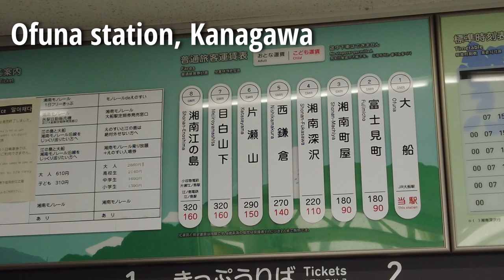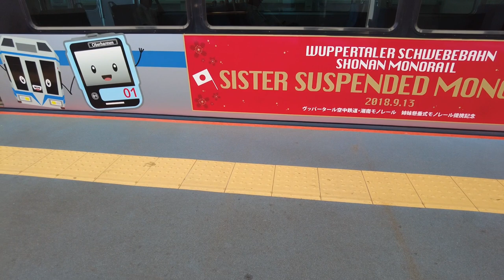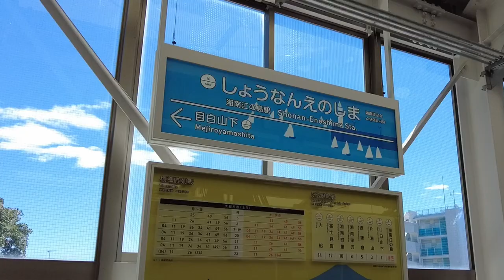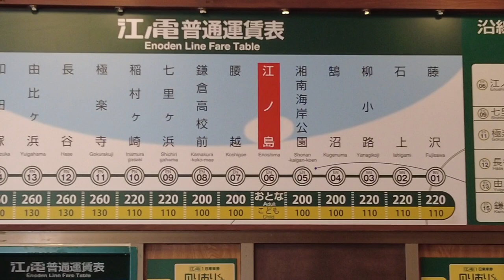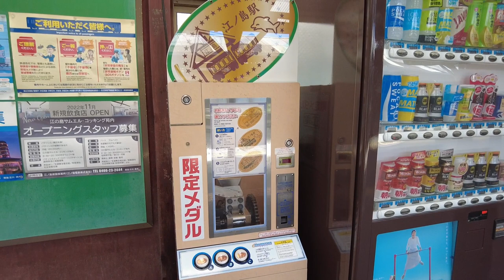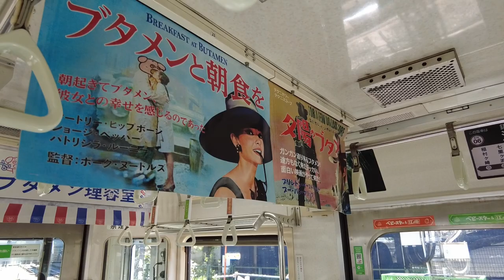Riding Japan's Roller Coaster & Upside-Down Train | Shonan Monorail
This time I took the Shonan Monorail from Ofuna to Shonan Enoshima. I also took the Enoshima Electric Railway and saw the beautiful sea and went to sightseeing spots.
It takes about 50 minutes by train from Tokyo Station to Ofuna Station. Shonan is also easily accessible from Tokyo.

0:00 Introduction
1:12 Shonan monorail arrive
10:29 Enoden arrive
11:42 Ocean view from train
12:30 Photo spot
15:34 Thanks for watching

🐤Here is the previous video.

I stayed at the Japanese-themed hotel "Yae no Midori" with a Japanese garden on the roof👩🛏